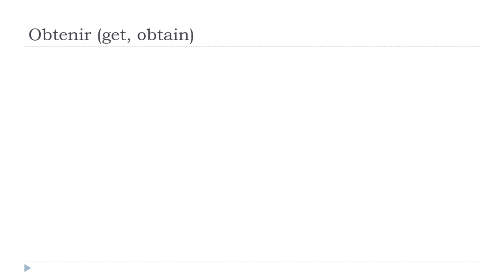เรียนภาษาฝรั่งเศส = Obtenir # Indicatif Présent